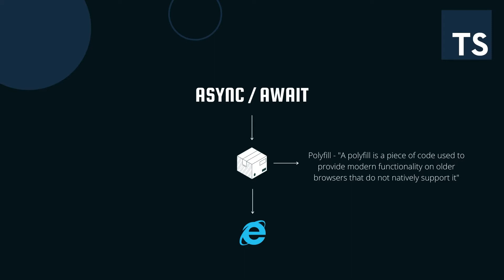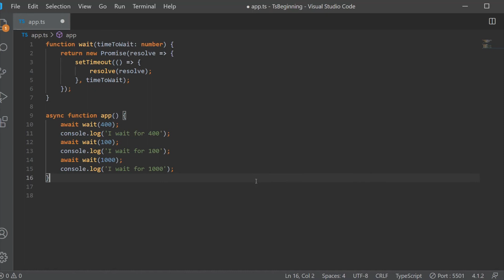TypeScript #7 - Async & Await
Hi. In this video we take a look at using async and await with TypeScript